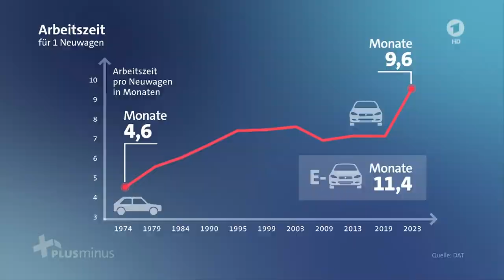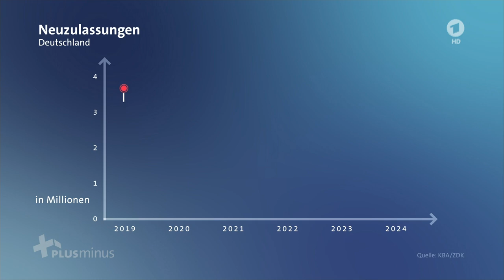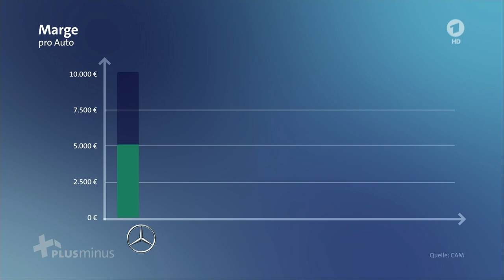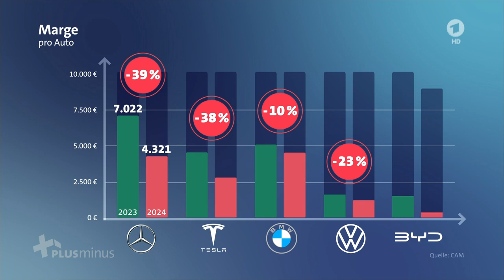Finanzierung von Neuwagen ... kostet schon fast zehn Monatsgehälter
Chinesische Hersteller wollen mit preisgünstigen E-Autos den Markt aufrollen. Die etablierten Hersteller aus Deutschland machen es ihnen leicht: Denn ihre Autos sind fast unbezahlbar geworden.

Von Matthias Weidner und Heidi Gruner, mdr

An seinen ersten Neuwagen kann sich Gerald Freiberg noch gut erinnern. 2002, kurz nach Einführung des Euro, holt er sich einen VW Passat 1,9 TDI. Der Bauingenieur aus Nordhausen in Thüringen ist dienstlich viel unterwegs, er braucht ein bequemes Mittelklasse-Auto. Er finanziert es über vier Jahre, für 295 Euro monatliche Rate. Es ist der günstigste Neuwagen, den er je bekommen hat. Seitdem kennt der Preis nur eine Richtung: nach oben.

Fünf weitere Neuwagen hat er sich danach gekauft, einen Toyota Corolla, zwei Skoda Octavia, danach zwei Opel Grandland. Alles vergleichbare Fahrzeuge ohne großen Schnickschnack. "Ein paar Extras wie Sitzheizung habe ich mitgenommen", sagt der 63-Jährige. "Ansonsten habe ich immer nach dem wirtschaftlichsten Angebot gesucht."

Preispolitik der Autokonzerne
Neuwagen kosten schon fast zehn Monatsgehälter